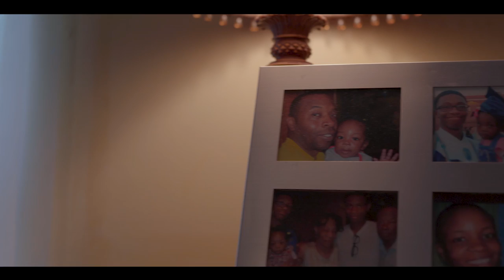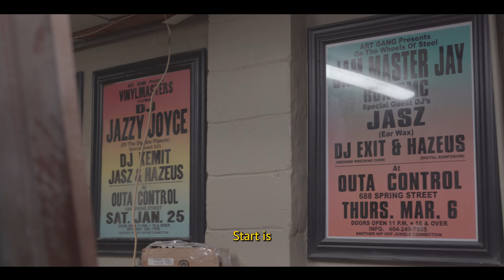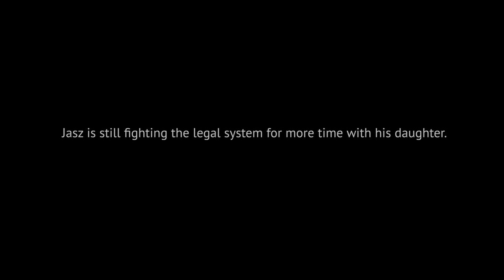The Anatomy of a Deadbeat Dad [TEASER] Father's Day Special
Due to the current legal system in the United States, millions of fathers are unable to raise their children. This is Jasz's story.